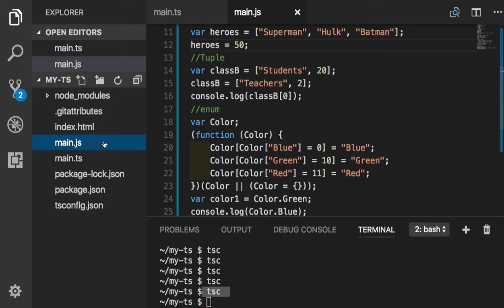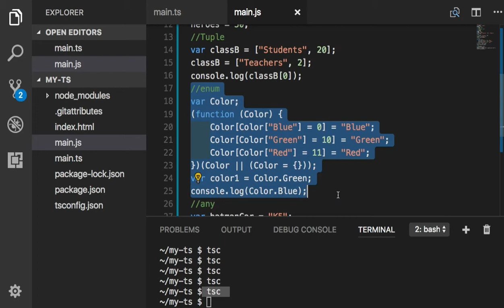TypeScript 009 TypeScript vs JavaScript